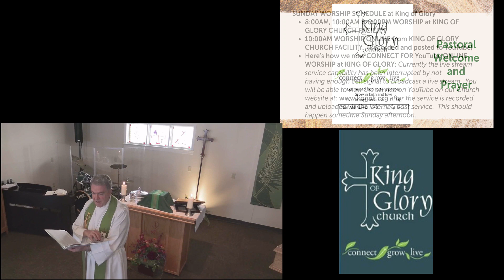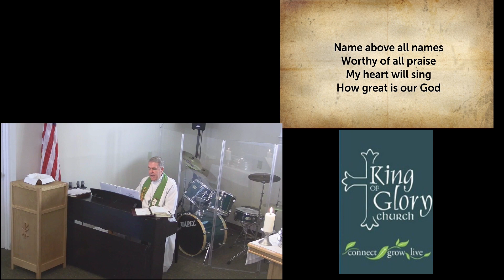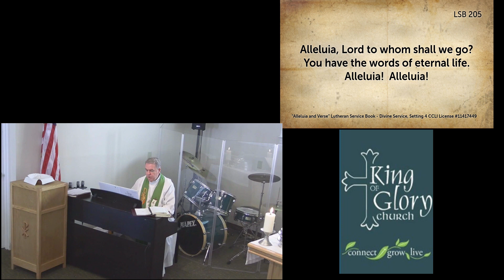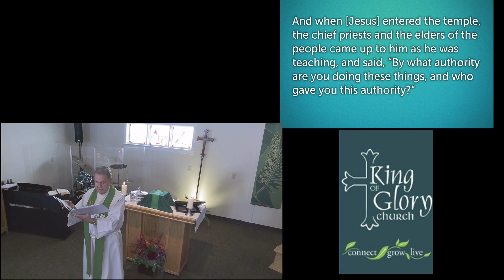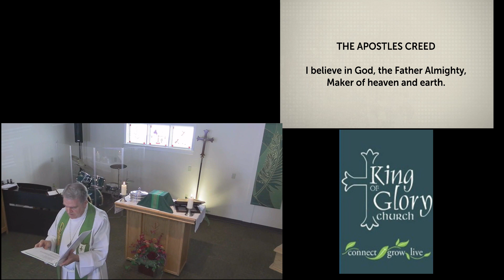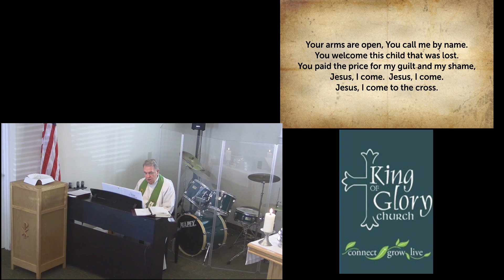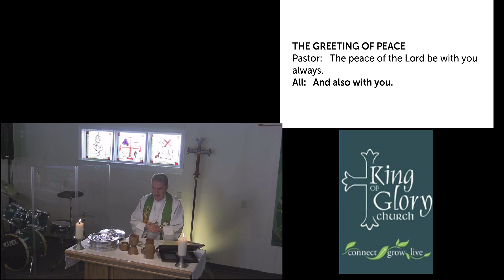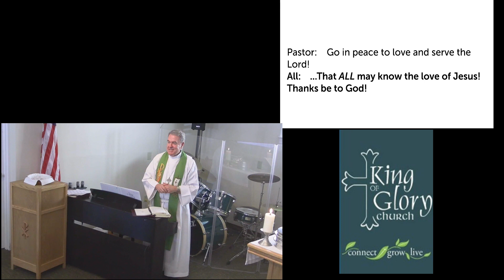2023 KOG New Kent Worship Service 01 October 2023 10 09 11 AM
On Line Service for King of Glory Lutheran Church New Kent